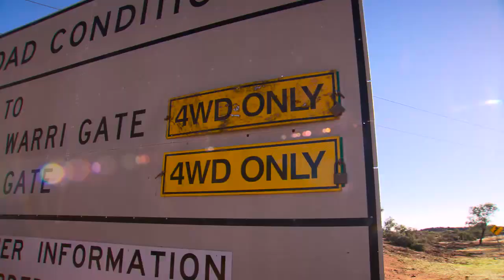Offroad Adventure Show Promo 2015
Adventure. It's a great word. Take a look at our 2015 promotion video to see why.